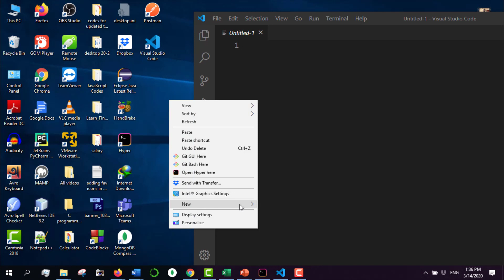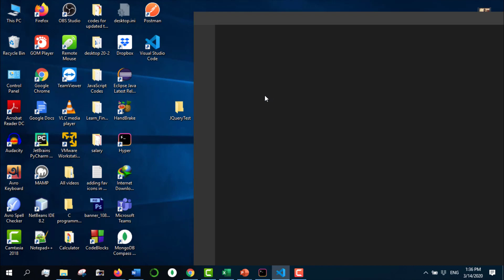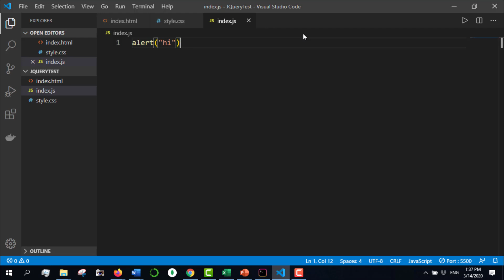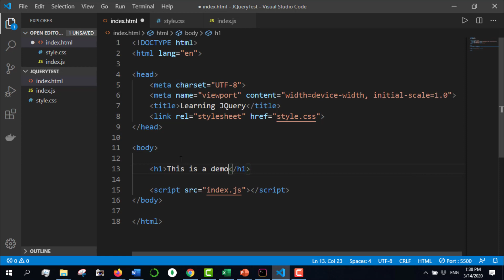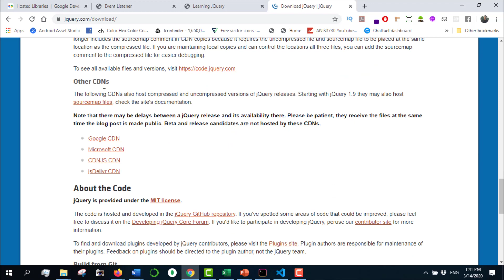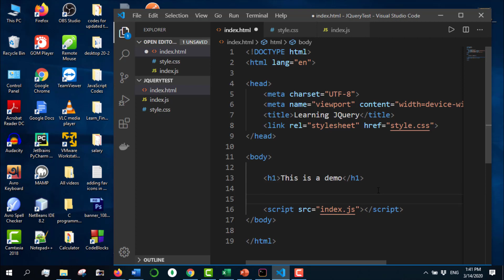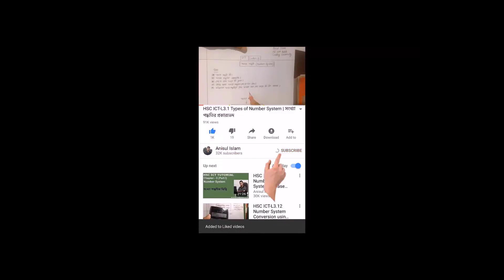jQuery bangla tutorial 1 : Introduction to jQuery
Welcome to another brand new series related to one of the most popular javascript libraries.
⭐️ Video Contents ⭐️
⌨️ (00:00) Introduction
⌨️ (00:14) what is jQuery?
⌨️ (00:45) Project setup
⌨️ (04:30) how to add jQuery to the website?
⌨️ (06:20) outro